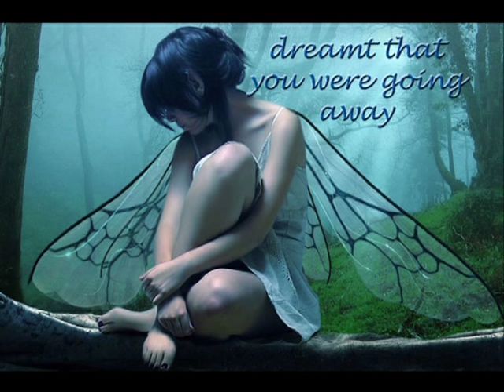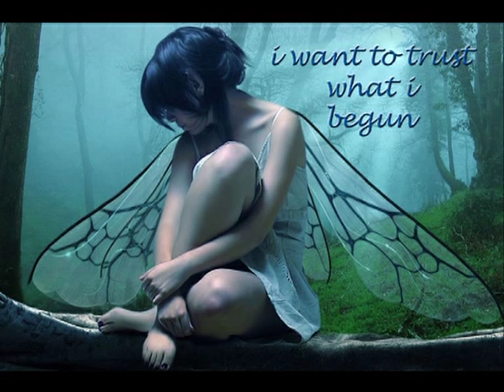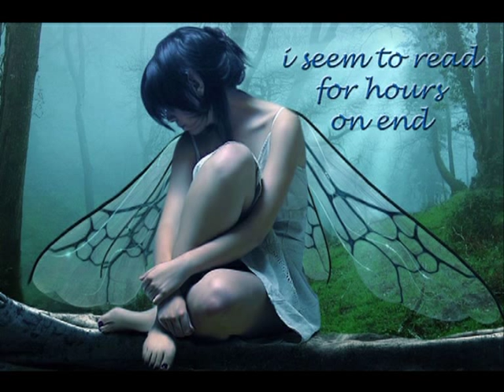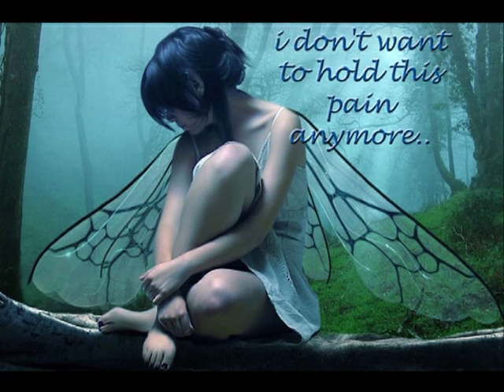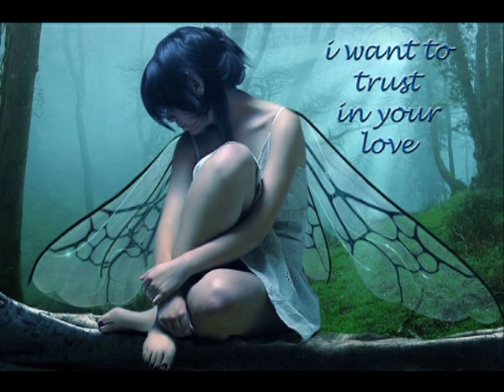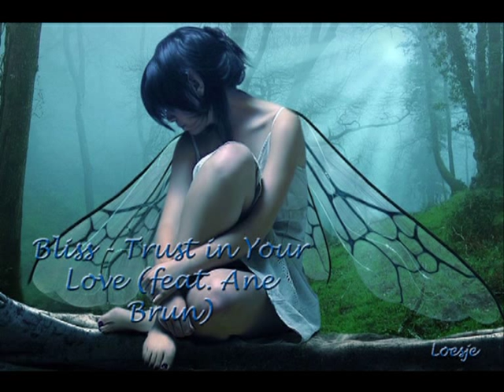Trust in your love.avi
Bliss - Trust in Your Love (feat. Ane Brun) with Lyrics